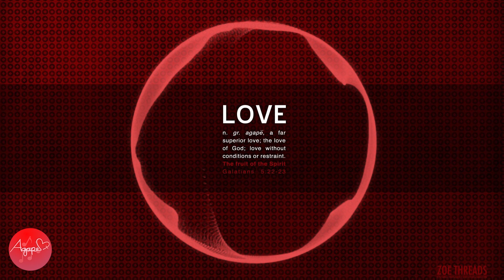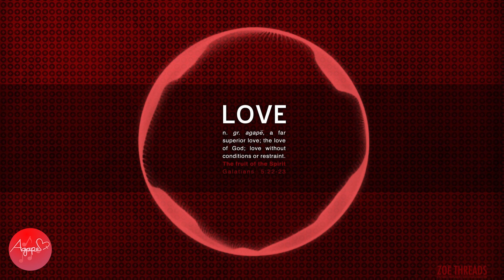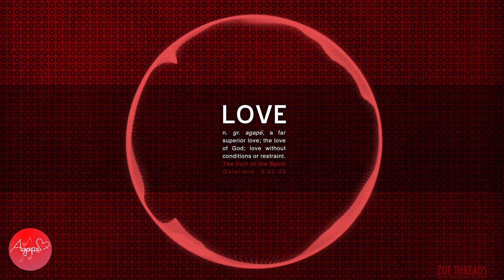Orikkalen Jeevitha Maruvil Yeshu | K G Markose | Malayalam Superhit Christian Devotional Song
Song : Orikkalen Jeevitha Maruvil Yeshu
Singer : K G Markose
Album : Nirvyaja Sneham

Lyrics

Orikkalen jeevitha maruvil Yeshu
Oru nava vasanthamai kadannuvannu
Oru puthu srishtiyai maati nee enne
Orunalum marakkukilla aa dinam njan

Rajave nee ente ullil vannappol
Rajadhaniyai maariyen hridayam
Rajakolahalam hridayankanathil
Raavilum pakalilum muzhangidunnu

Anaathanam enne nee arikilanachu
Arajante anucharanakkiya snehame
Anupama snehathin aazham alakkuvan
Aaralum orikkalum sadhyamalla

Rajave nee ente

Enthu njan pakaramai ekidum ninakkai
Eanthum njan rakshathan paanapathram
En Yeshuvin sthuthikal ennum uyarthi
Ennekkum nin sakshi aayidum njan

Rajave nee ente